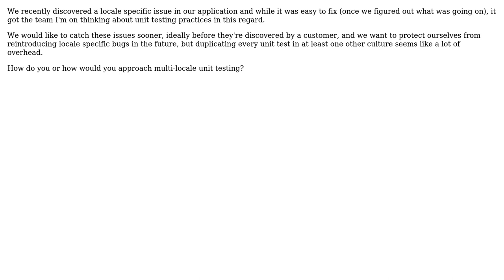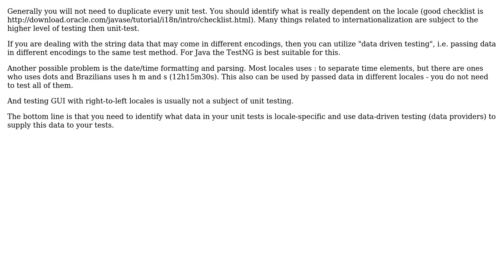Software Engineering: What practices exist for locale-specific unit testing? (2 Solutions!!)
Software Engineering: What practices exist for locale-specific unit testing?

With thanks & praise to God, and with thanks to the many people who have made this project possible! | Content (except music & images) licensed under CC BY-SA | Music | Images & others | With thanks to user Sergii Pozharov user Josh K user Adam Lear and the Stack Exchange Network Trademarks are property of their respective owners. You are responsible for your own actions.